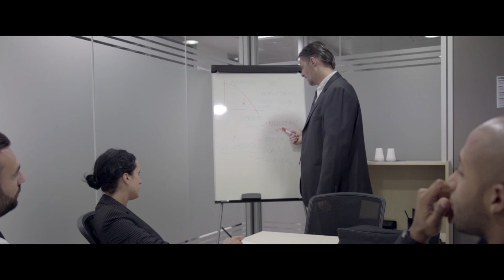Solutia Global Health Solutions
Soluciones al Servicio de la formación